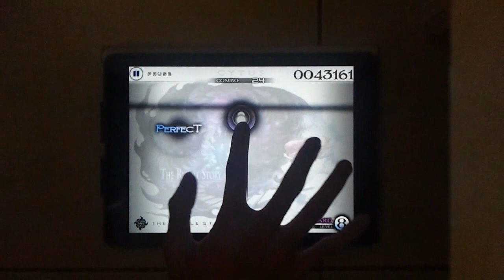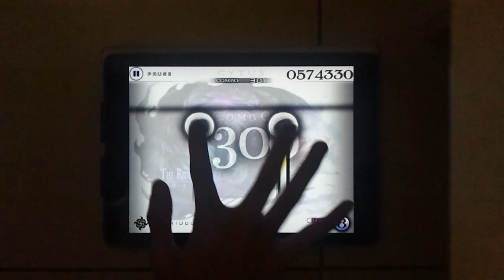[One Hand]Cytus - The Riddle Story HARD - Million Master